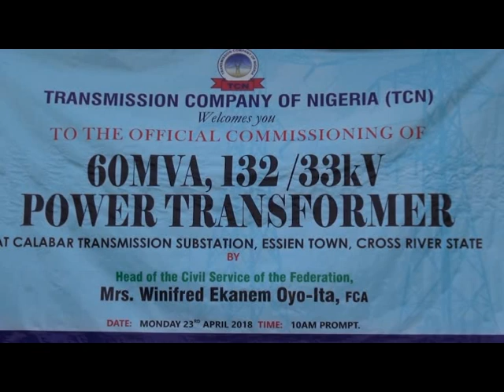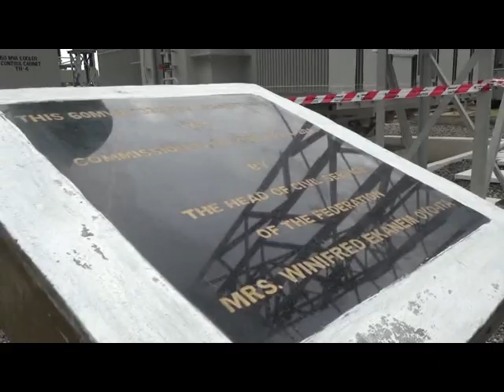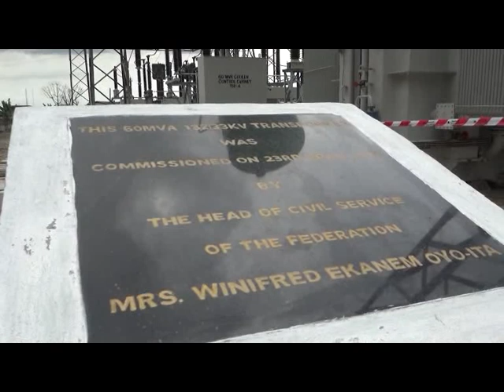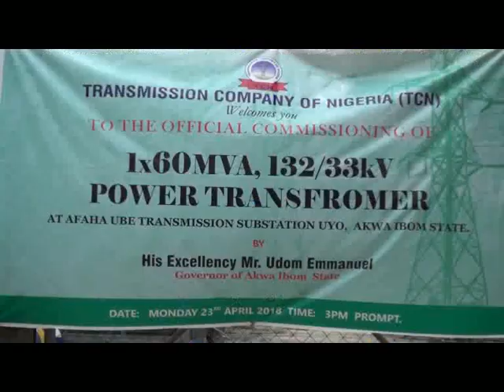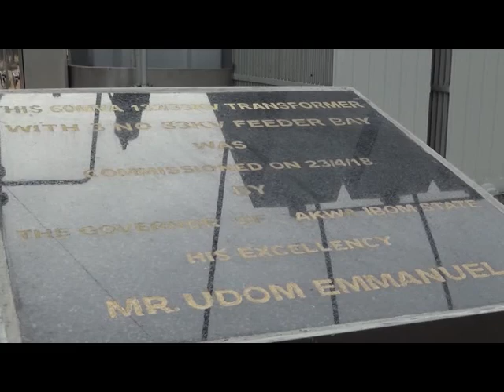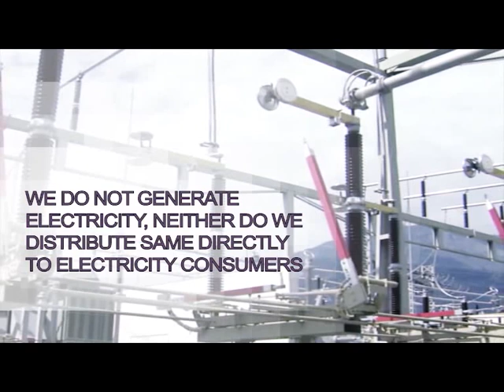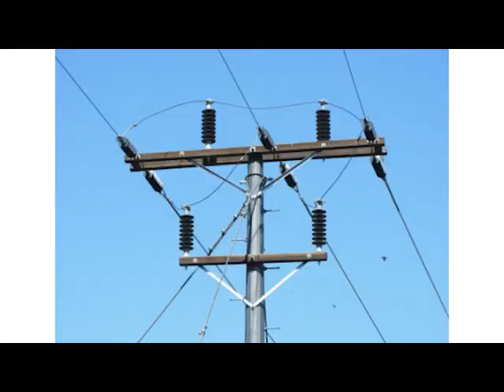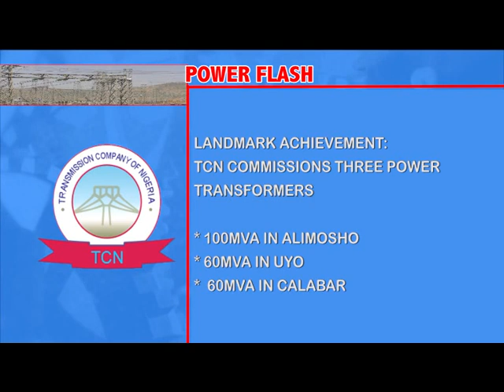TCN Power Wheel episode Seventeen 2018